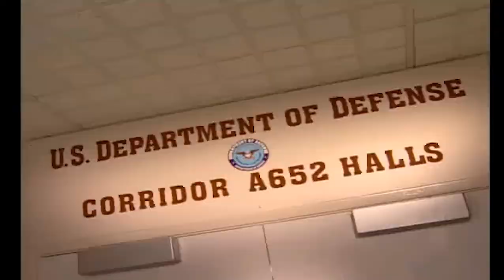Red Alert 2 Allied Mission 7 Deep Sea [2020]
Difficulty : Hard

Mission Briefing :
The Soviets still cover most of the globe. We must continue to fight them wherever they may be.
A Soviet fleet has been discovered en route to Hawaii. Destroy this fleet and the Pacific will be ours.